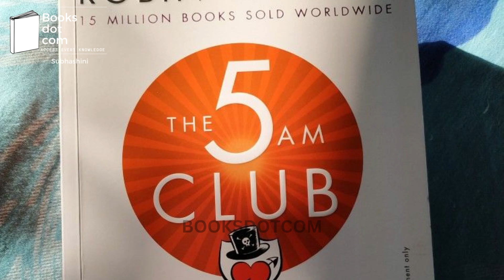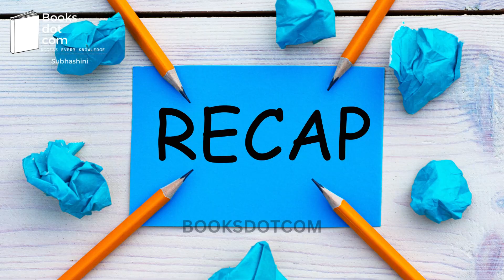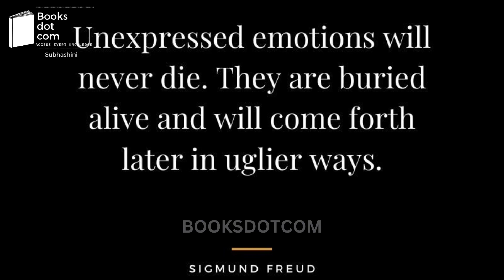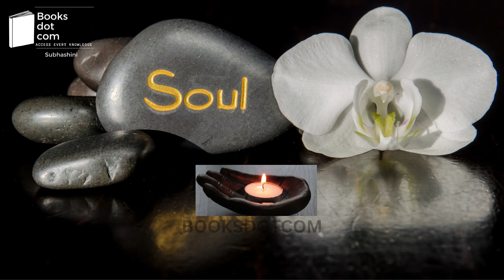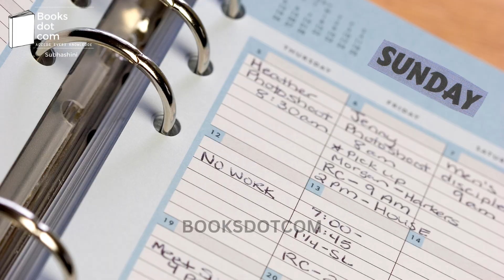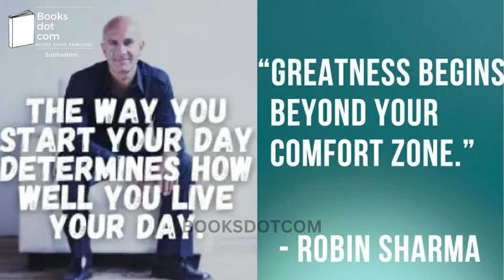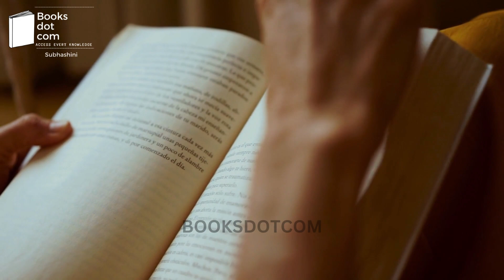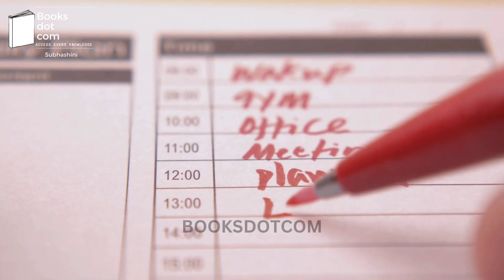GENIUS-களின் TOP 5 தந்திரங்கள்!| தி 5 AM கிளப்-புக் சம்மரி PT 3| ராபின் சர்மா| BOOKSDOTCOM| சுபாஷினி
Ever wondered why majority of people end up in smaller positions in their lives? Different people have different timetables and their needs too differ, then how would a morning ritual help people thrive in a long run?  To know the answers, check out this episode where Subhashini discusses the various tactics and four interior empires of genius from the book - "The 5AM Club." This is the continuation and final part of the previous summary.

Music Attribution:  Lesfm Hapy at Home

Here are the links to the previous summaries of "The 5AM Club."
Here are the links to the my Podcasts, listen and enjoy!